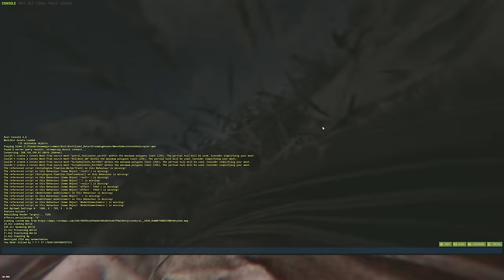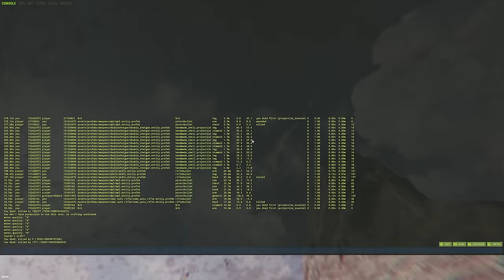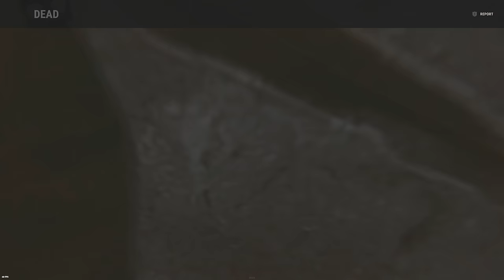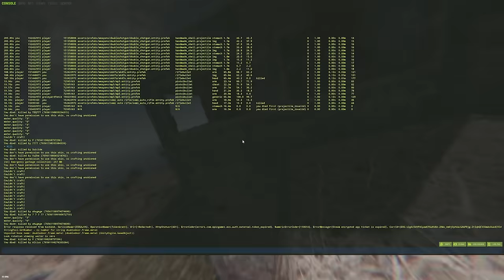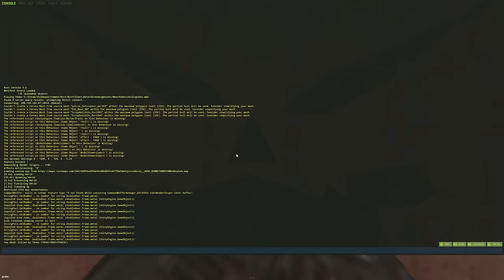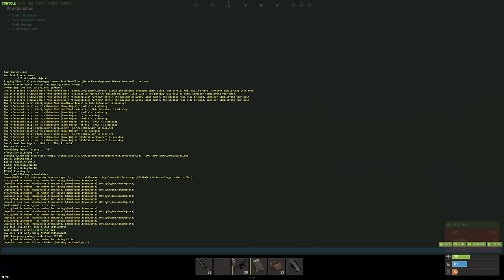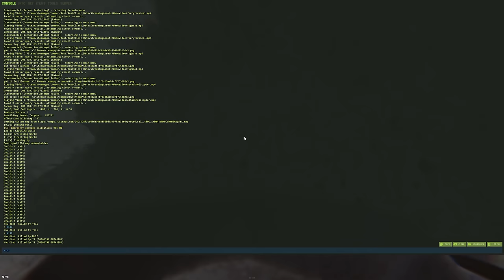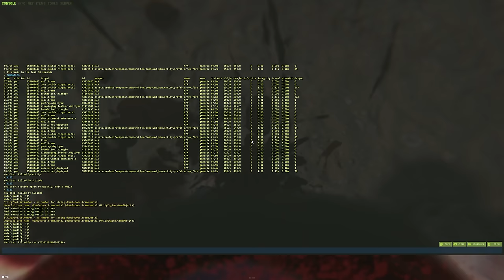КОРОЛЬ КИТАЙЦЕВ! ОГРАБИЛ ФАБРИКУ бесконечных РАКЕТ! CheZee. СОЛО Rust | Раст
erid: LjN8JwJtH

Однажды, зайдя на сервер, я и представить себе не мог, что наткнусь на ЦЕЛОЕ КОРОЛЕВСТВО в ПУСТЫНЕ! И там...Будут править КИТАЙЦЫ!  Но я соло игрок и я знал, что можно с этим сделать...Я проник к ним в клан и смог обнаружить КИТАЙСКУЮ ФАБРИКУ бесконечных РАКЕТ! Вы можете себе такое представить? В общем. Приятного вам просмотра!
А еще огромное спасибо мистеру @reprincev за топовую озвучку китайца! Вообще, Серега лучший!